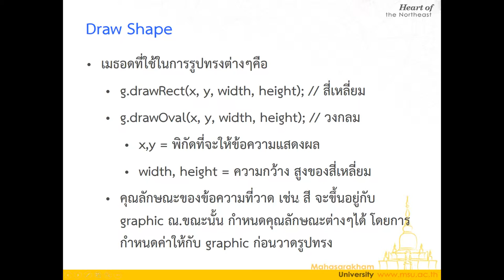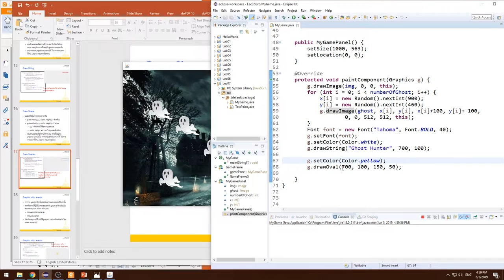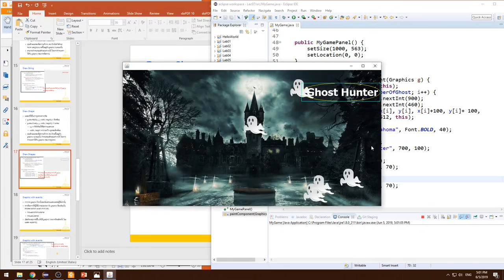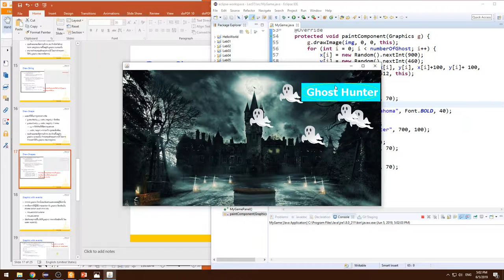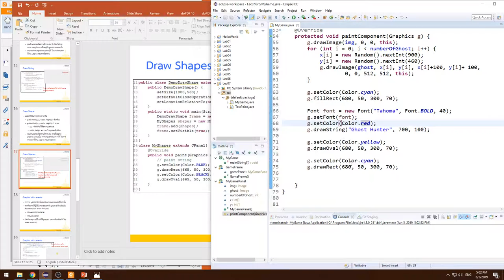Lecture 7 Java Graphics - 07 การวาดรูปร่างต่างๆ